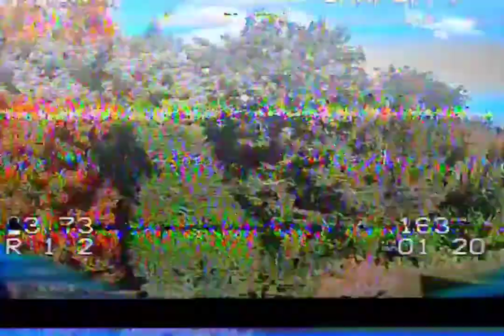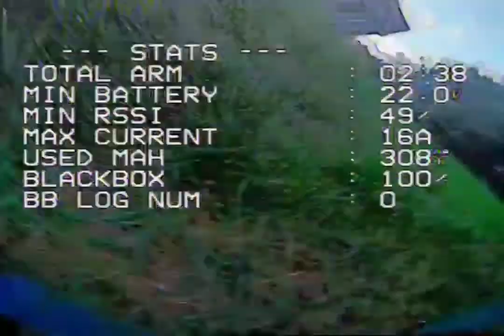Diatone GTR369s 6s speed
3rd battery with the Diatone GTR369s.

Azure 3" props
RaceDayQuads 550mah 6s battery
TBS Unify